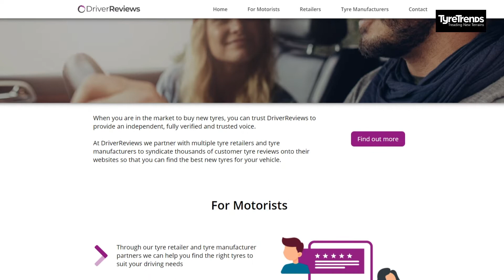TVS Srichakra Enters Indonesia, Nynas AB New Board Directors & More| Get A Grip (Ep.12)| Tyre Trends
Get A Grip is back again with Episode 12!

0:00-0:08 - Intro

0:08-0:18- Nynas AB Welcomes New Board Directors

0:19-0:37- Hankook Tires UK Website To Feature Consumer Reviews From DriverReviews

0:37 -0:50- Continental To Promote Sustainability Through Extreme E-Racing Series For EVs

0:51-1:07- TVS Srichakra Enters Indonesia With 2W Tyres

1:08-1:26- Outro